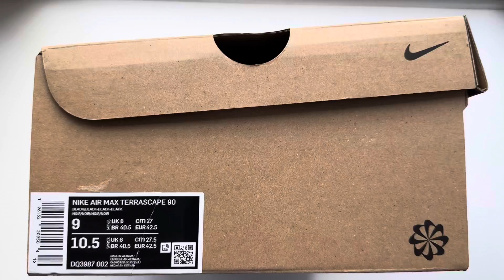Nike Air Max Terrascape 90 / DQ3987-002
В наличии размеры: 8US, 9US, 10US